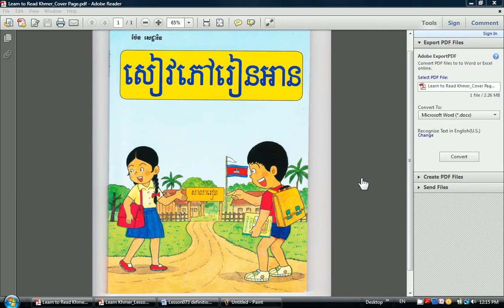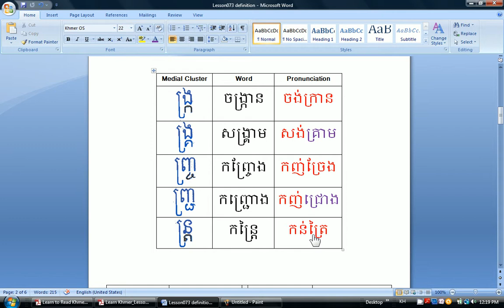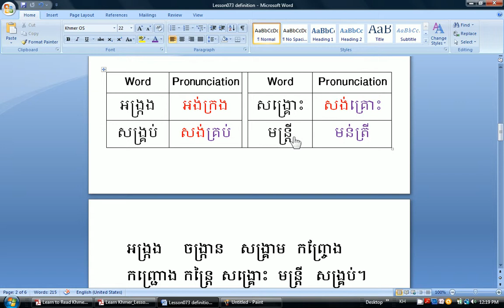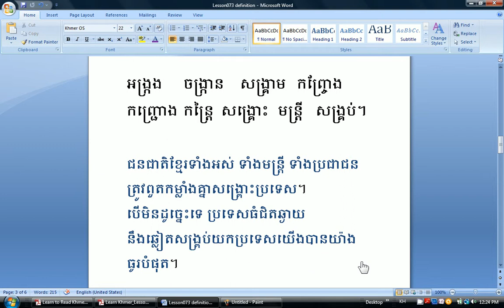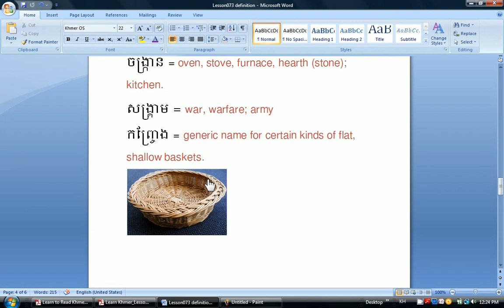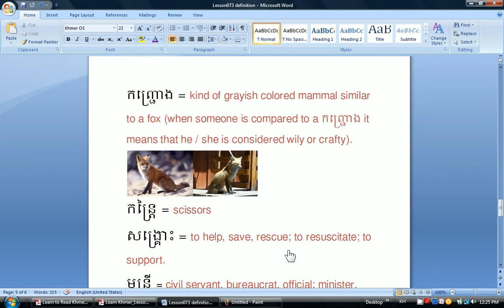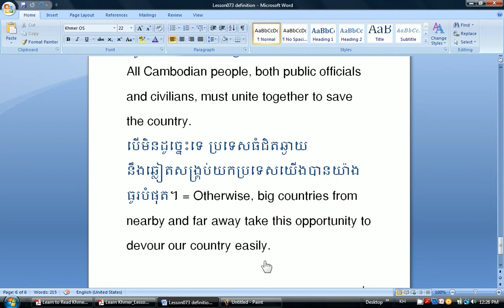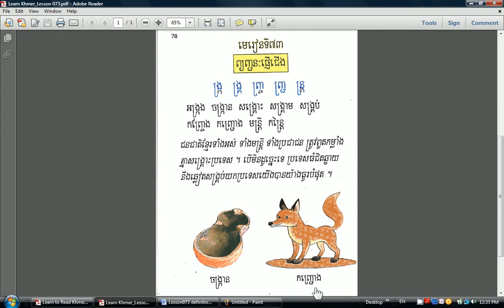Learn Khmer: Lesson 73 [Medial Clusters ង ញ ន (ព្យញ្ជនះផ្ញើជើង) - Page 78]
This video shows Lesson 73 from the textbook called "Siev Pheuv Rien An" by Dr. Setharin Penn, PhD. It shows how to sound medial clusters, read words with medial clusters without sounding them and read lesson 73 and page 78 in Khmer and to write some words from page 78. For more info or feedback, please visit Cambodian School of San Francisco The document of this lesson is available